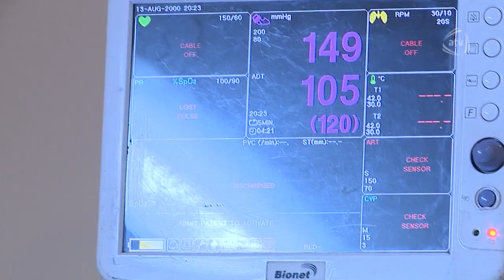İlqarla 1 gün - Aslan Hüseynov (11.03.2018)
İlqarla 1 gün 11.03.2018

Aparıcı: İlqar Mikayıloğlu

Qonaq: Aslan Hüseynov